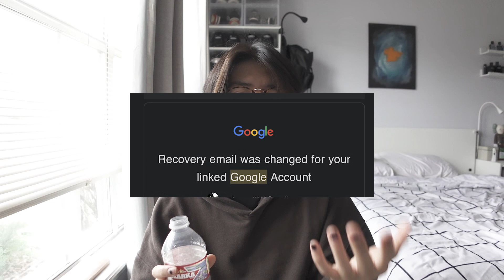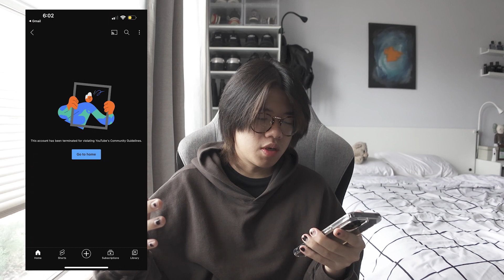my youtube channel got hacked and how I recovered it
+Social / Sources

Building a winter wardrobe
fall winter pickups part 2
fall winter ootw

+Music
wii Theme

+if you did enjoy this video then help the channel out by liking the video.